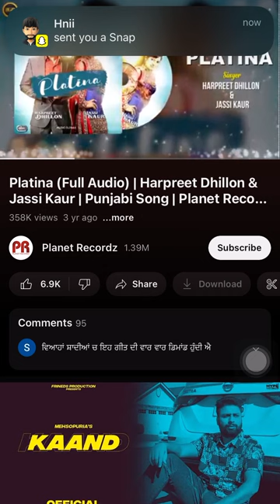New Punjab song Harpreet Dhillon (platina)trendingshorts highlight #